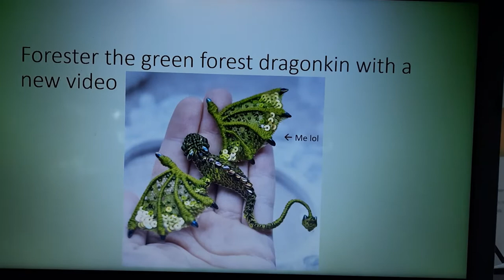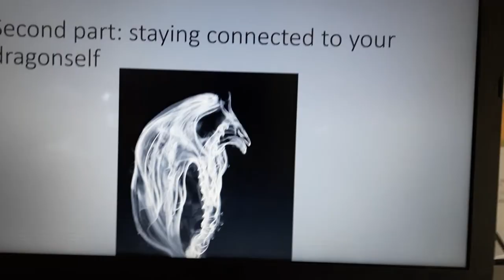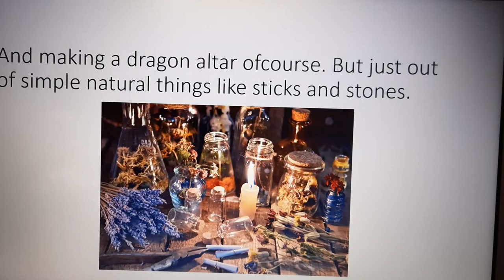Otherkin lifestyle, Staying connected to (guardian)dragons, dragonkin 🐲🌟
I am on instagram as @dutchtheriansequoiatribe

-not good at editing lol Im lazy
music: Distant Cousins - fly on your own (also httyd 3 trailer ) 🐲